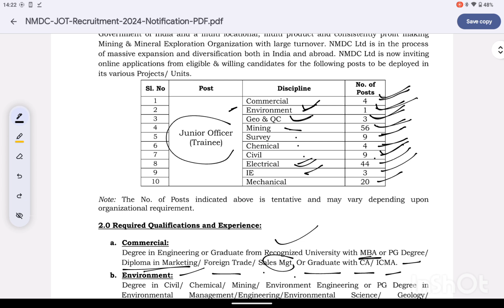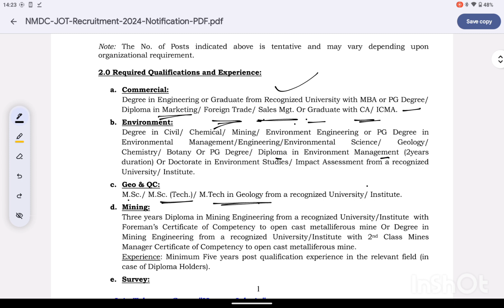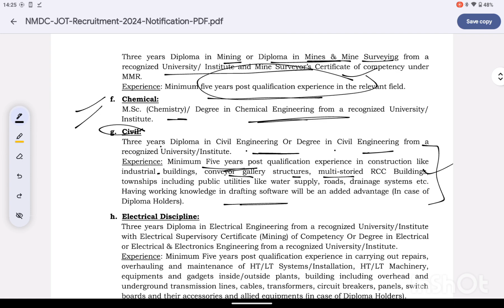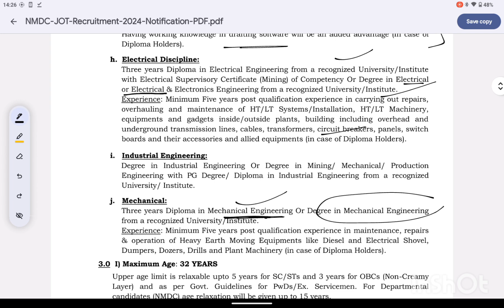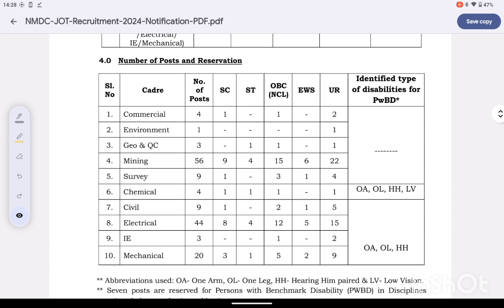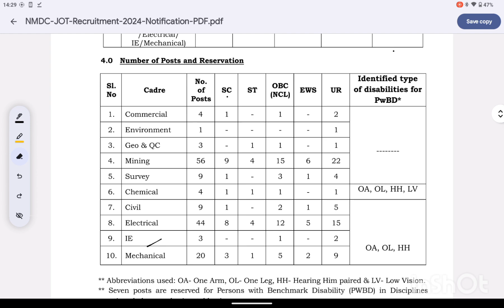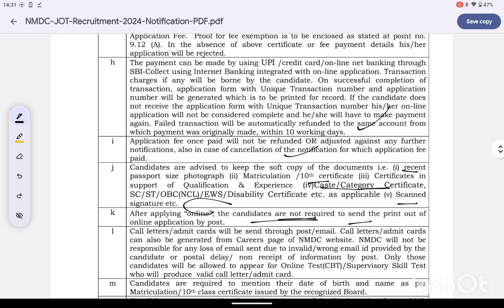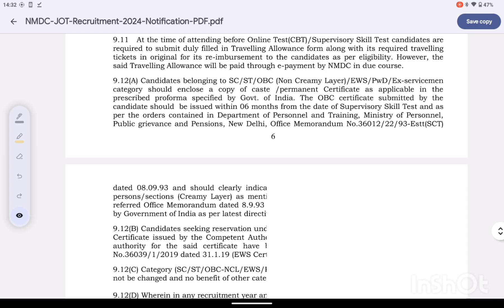NMDC Junior officer trainee recruitment 2024 l 140 +Post l MSC BOTANY l MSC CHEMISTRY l MTECH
In this video we are going to know  about The NMCD Junior officer trainee recruitment 2024
NMDC Vacancy For M.Sc. Chemistry Students | Without GATE | No Experience Needed

APPLICATION FORM
APPLICATION FORM FEES
AGE CRITERIA
ELIGIBILITY CRITERIA
HOW TO APPLY APPLICATION FORM

For aaplication official notification please join our Telegram Channel @t.me/easybioteachnotes